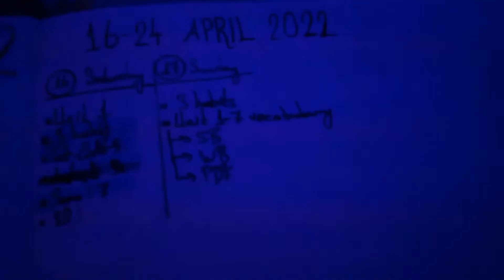S1E1: Moments, my working animals so worms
Day1